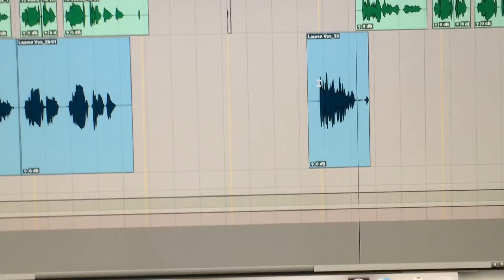Accents Studio Update #4: Elusive, Glorious Daylight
Here is our third update from recording LP3, in which we finally go outside for a few minutes, as well as dive into vocal tracking.